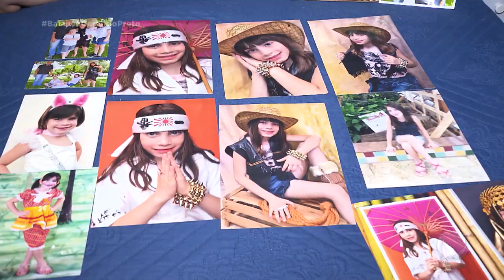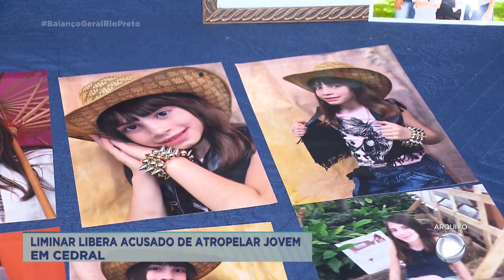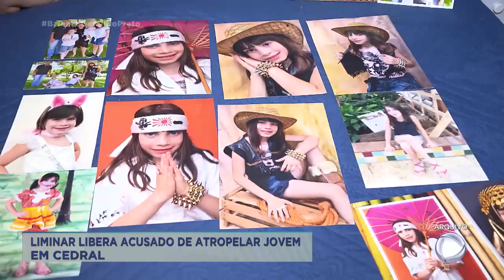Liminar libera acusado de atropelar jovem em Cedral